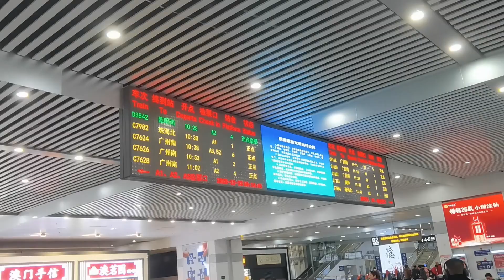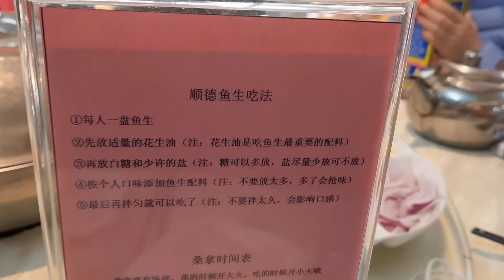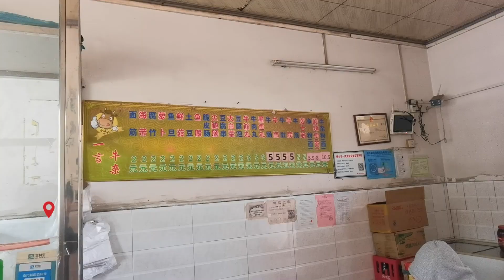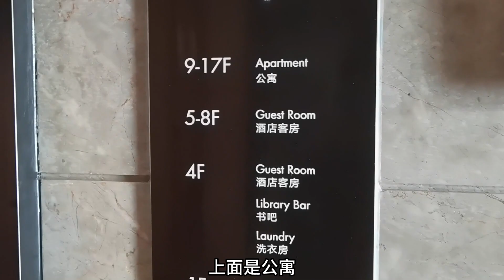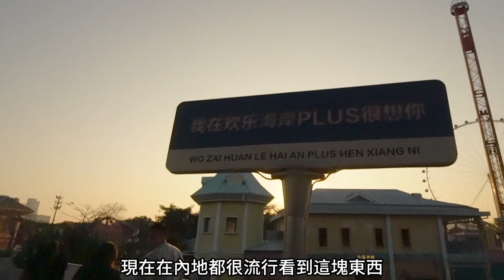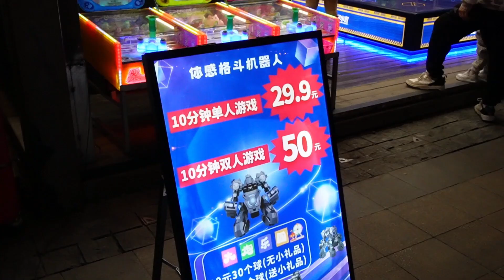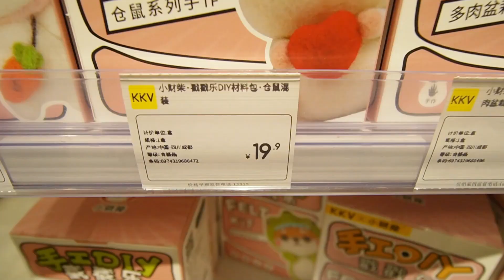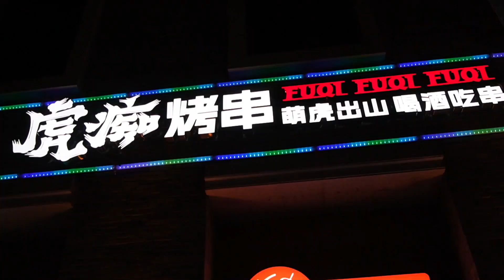佛山順德親子遊好去處👨‍👩‍👧‍👦│順德歡樂海岸PLUS🎡│138元一魚四吃 魚生私房菜🐟│公寓式酒店試伏🏨│必睇拍照打卡位📸│啖啖肉烤魚烤牛蛙🥘│聖誕市集🎄│聖誕飄雪❄️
今集又帶大家去佛山順德玩，不過今次是順德親子遊，先帶大家去試一下138元 一魚四吃魚生私房菜。之後會去當地人氣牛雜店探店。再去順德歡樂海岸PLUS。帶大家開箱一下公寓式酒店，另外會介紹園區內的設施和打卡位，完全夠你玩足一日，期間還有聖誕限定 市集和人造飄雪。大家不要錯過呀！
00:00 片頭
00:33 司機推介
01:54 食得喜私房菜
05:04 一言牛雜
07:00 公寓入住
08:07 公寓開箱
09:42 園區介紹
21:05 虎痴烤串